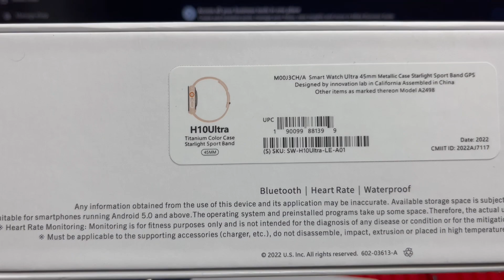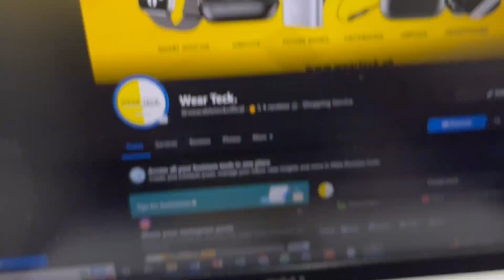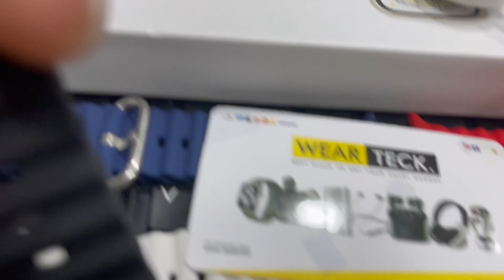H10 Ultra Smart Watch Unboxing & Review by Wear Teck.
"Pakistan Top Online Tech Retail Brand".

All Watches Models Also Available at Best Wholesale Prices Only on Quantity Order.

UB-35A, Upper Basement, Star City Mall, Saddar Town, Karachi, Pakistan

Note: Delivery only in Pakistan